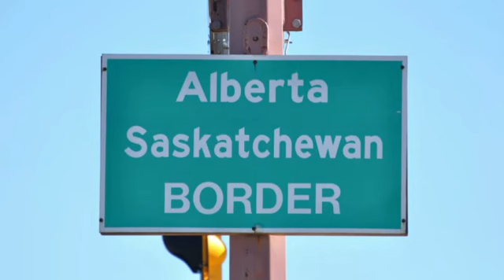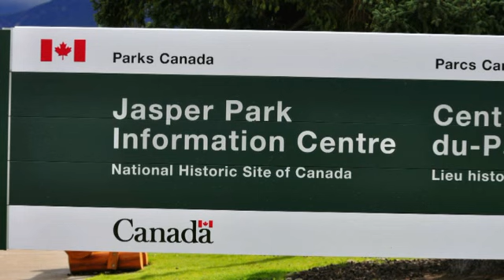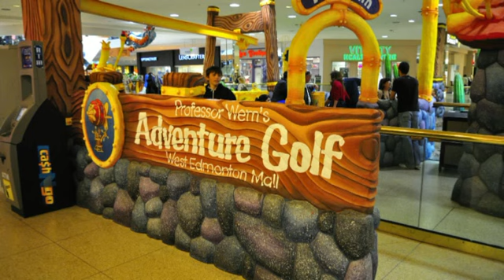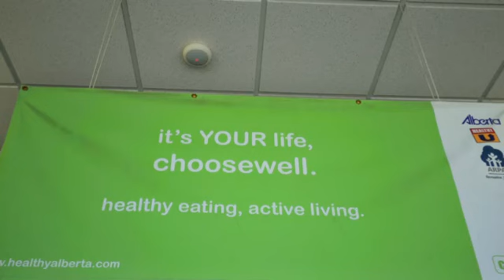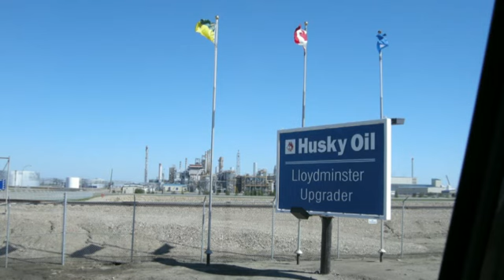Lloyd minster, Alberta, Jasper, Banff, Edmonton. 如詩如畫的班芙國家公園，－起走過的日子。